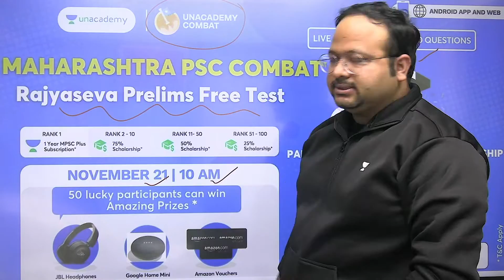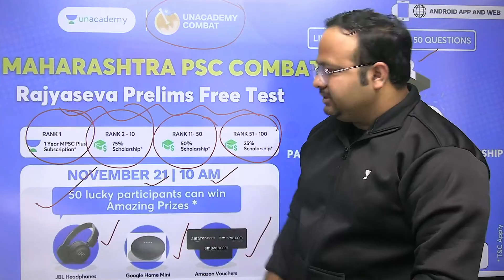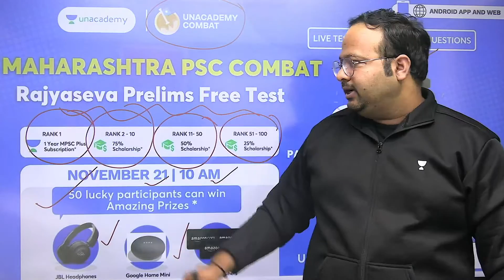MPSC Combat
Welcome to Let's Crack MPSC Exams, your one-stop solution for the preparation of all MPSC exams.

India’s top educators will be teaching you daily on this channel. We will cover the entire syllabus, strategy, updates, and notifications which will help you to crack MPSC and other competitive exams.